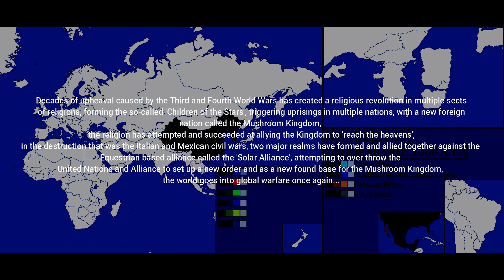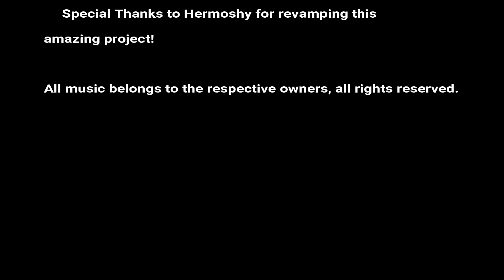World War 5 - The Battle for Earth - Every Day (Feat. Austin Benson, Headset VA, & Quirky Craft)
The Fourth World War saw the end of a clog between Anti-Equestrians and Pro-Equestrians, or at least partially, however, the Third and Fourth World Wars created a religious backlash amongst the population, creating a new fundamentalist faction, known as the Children of the Stars, as they grown largely in popularity, a
Kingdom that took over Namibia in an opportunist rush, eventually allied with the religious group, sharing common interests against the Solar Alliance, and attempting to take control of the entire planet, how will the Alliance be able to stand against the might of the Mushroom Kingdom, and the tyrant's allies once and for all of Earth, and Equestria's realm?

This video series is re-inspired by Hermoshy, please check him out if you haven't!:

Hurricane Hunter03 as African Freedom Fighter

Credits Music:
Sirius Beat - Rebellion